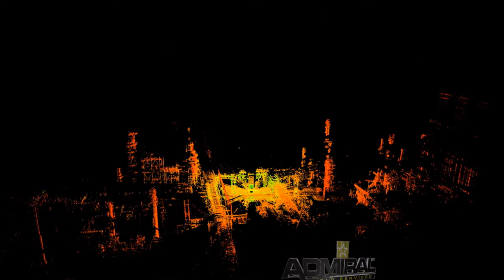3D High Def Laser Scanning by ADMIRAL FIELD SERVICES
ENJOY OUR PHOTO SHOTS OF SOME AMAZING PAST WORKS